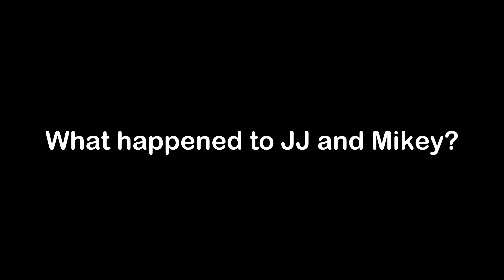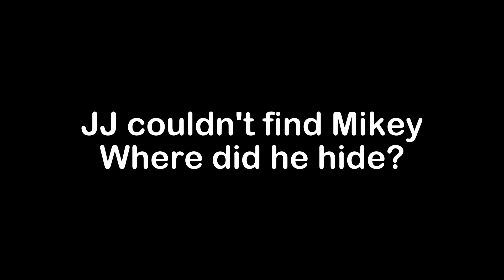JJ's GOD Statue vs Mikey's DEVIL Statue Survive Battle in Minecraft - Maizen